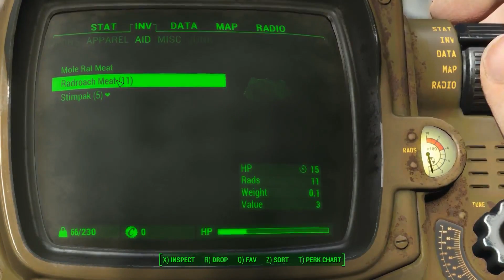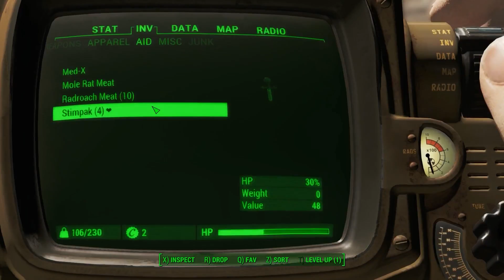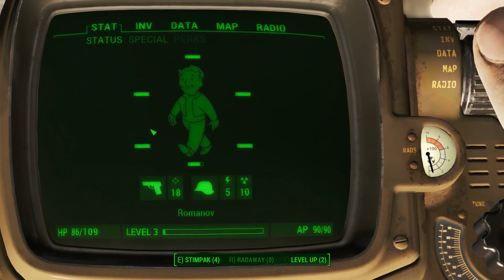Fallout 4 Playthrough Part 2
System Specs:
Intel® Core™ i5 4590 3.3Ghz 6MB L3 Cache
8 GB DDR3 RAM 1600Mhz
AMD Radeon™ R9 280 Sapphire DUAL X OC 3GB GDDR5
Graphics Settings:1080p\Ultra Settings